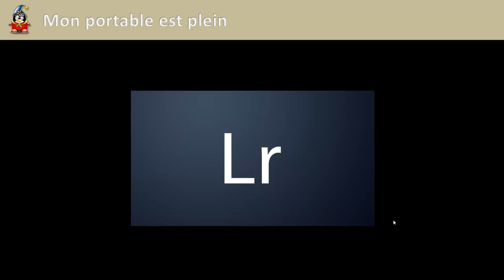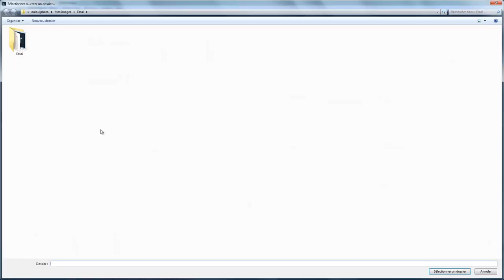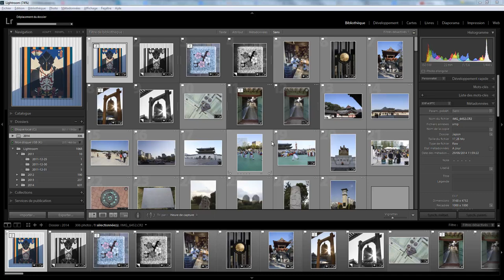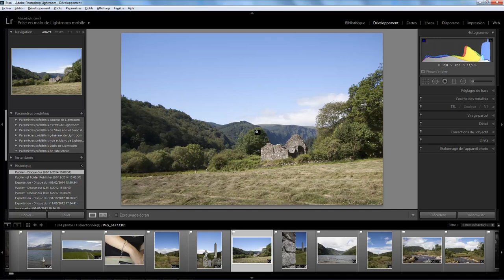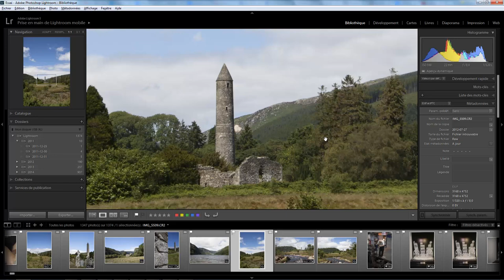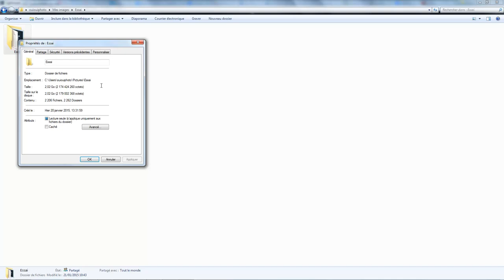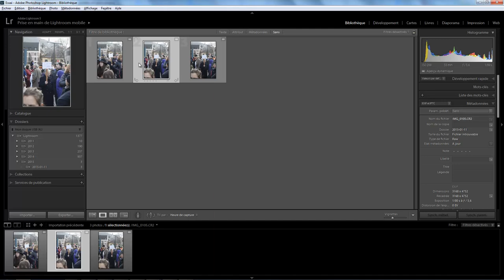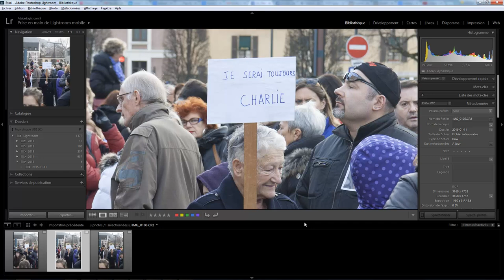Lightroom mais encore 21 - Mon portable est plein